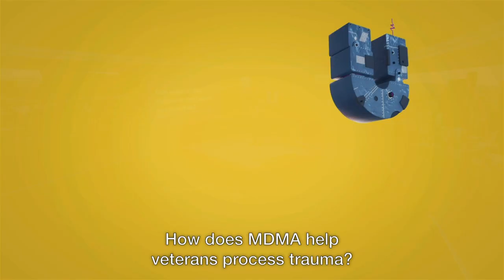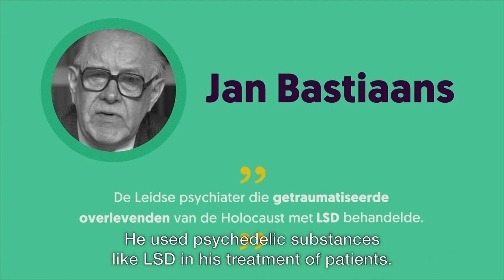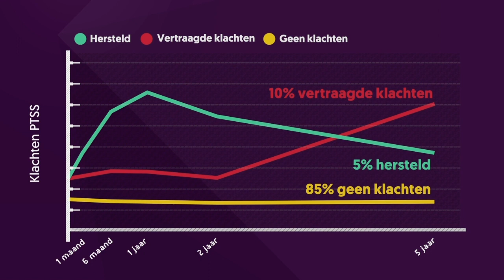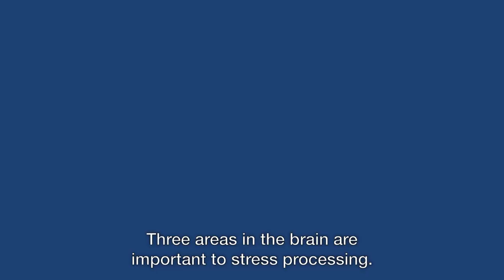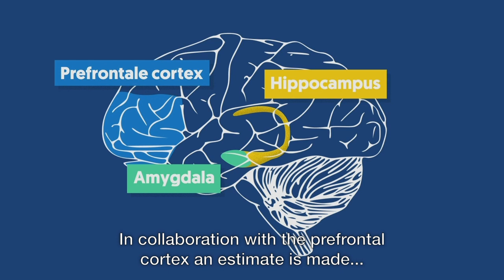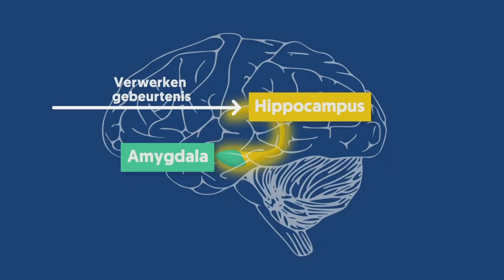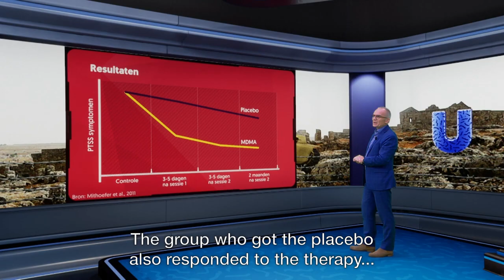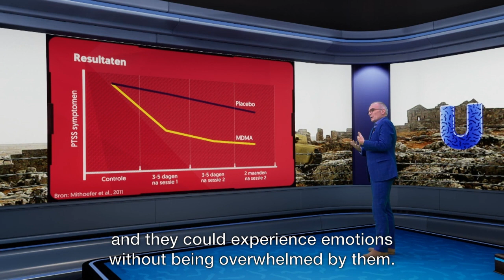Eric Vermetten MDMA for PTSD - with english subtitles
This is a 15 minute mini lecture from the University of the Netherlands. The focus is on PTSD and the rationale for the treament of this disorder with PTSD.
 It was recorded June 18, 2020 in a green room studio and professionally edited with 3D objects and clips. Thanks to UVN and their professional  team.
Eric Verrmetten is professor of psychiatry at Leiden University, ARQ Natioanal Psychotrauma Center and is working as Strategic Advisor Mentla Health for the Dutch Department of Defense.